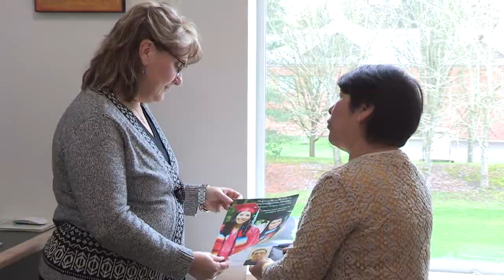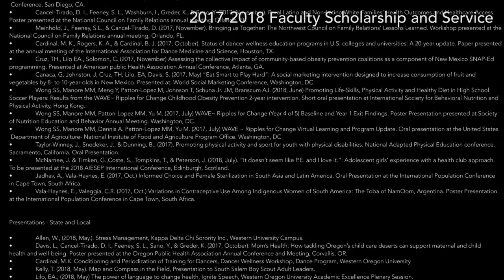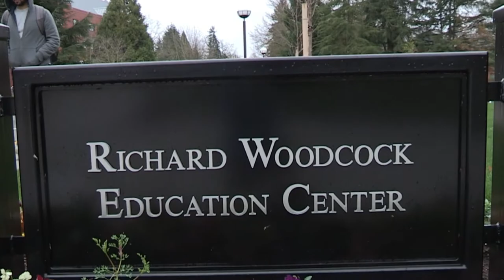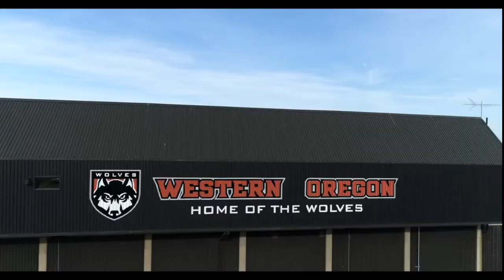5 Reasons why Faculty love working at WOU